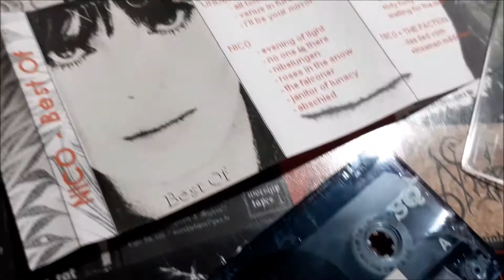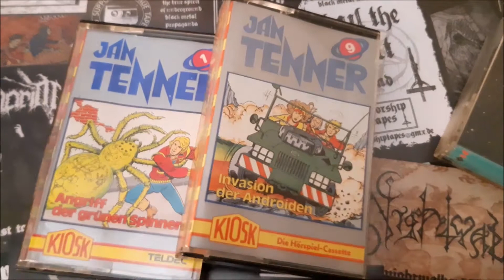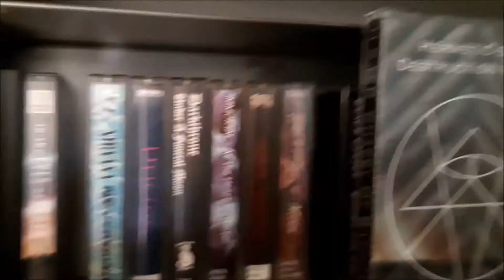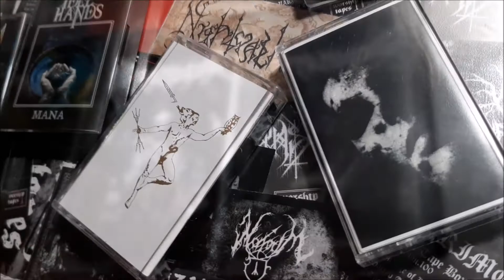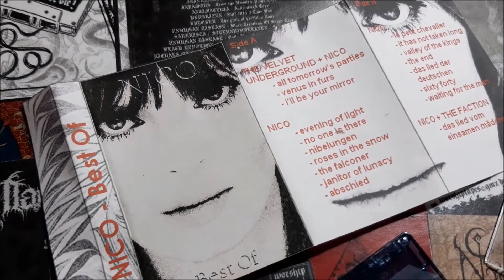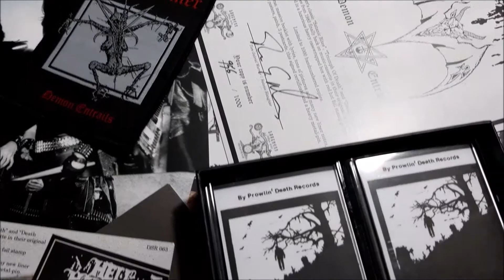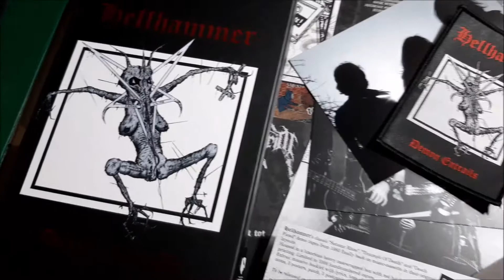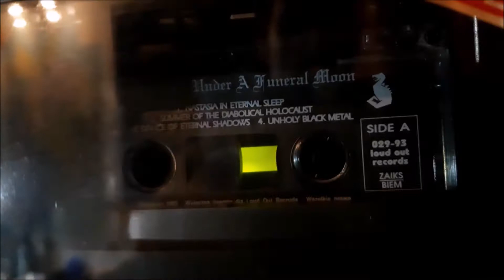Die Kassette als Gegenbewegung zum Hype des snobistischen Vinylismus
Schon damals war die Kassette ein Garant für die Freiheit. Menschen, die sich originale Musik nicht leisten konnten oder wollten, wurde mit jenem Tonträger die Möglichkeit gegeben, ihn entsprechend ihren Bedürfnissen zu nutzen. So konnte von Schallplatte, von Radio, von einer anderen Kassette oder einem anderen Medium überspielt werden.

Da in vielen Radiokassettenrekordern auch ein Mikrofon oder ein Anschluss dafür verbaut war, ermöglichte es sogar das Aufnehmen seiner Umgebung, seiner Musik oder seiner Stimme, oder allem und jedem. Mit relativ professionellen Geräten (Tascam zB) war das Erstellen von 4, oder 8 Spur Aufnahmen auch für Amateure keine Zauberei.
Ebenso konnte die Kassette natürlich nach eigenen Wünschen optisch gestaltet werden. Der künstlerischen Freiheit des kleinen Mannes waren kaum Grenzen gesetzt.

Heutzutage verstehen sich die Tapeizisten als Gegenpol zu den Hipstern der Schallplattenszene. Während diese Bonzen ihre Plattenteller mit homöopathischen Wässerchen tränken, um das letzte Fünkchen Äther aus den Rillen zu quetschen, sitzt der Kassettenliebhaber in seiner runtergekommenen Ein-Zimmer-Bude und fröhnt dem puren Spaß an der Musik. Wer braucht schon einen super Klang, wenn er doch gerne richtigen Krach mag?!

Spaß beiseite. Die Kassette kann was und ist besser als ihr Ruf!

ONLY TAPE IS TRVE!